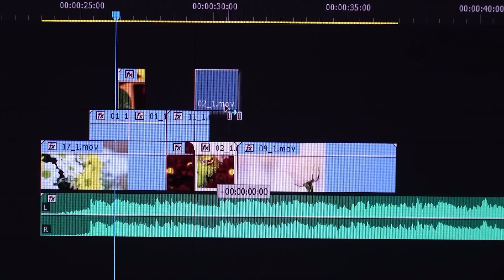A HISTÓRICA FINAL BRASIL X ARGENTINA NA COPA AMÉRICA 2004 l Cortes Raiz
Créditos ao canal Charla Podcast

Capítulos

00:00 - Youtube Sem Aparecer
00:20 - Início
05:55 - Final